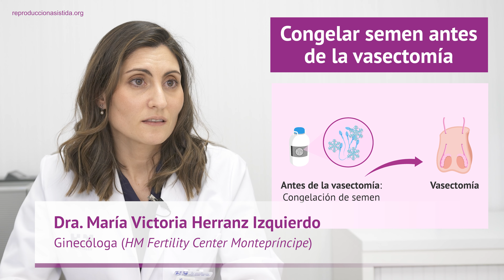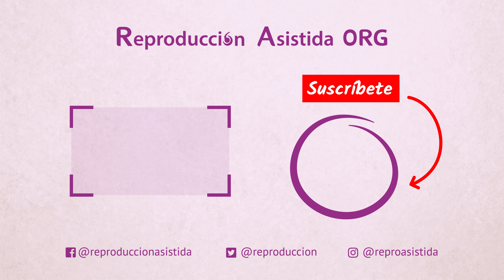¿Cuál es el método más efectivo para ser padre tras la vasectomía?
📝 La doctora María Victoria Herranz de HM Fertility Center Montepríncipe  nos cuenta en este vídeo cuál es el método más efectivo para ser padre tras la vasectomía.

🔎 Además, puedes leer más información acerca de e este tema en el siguiente enlace: